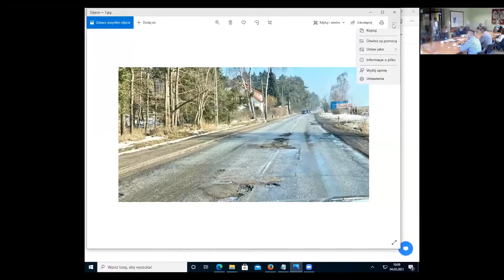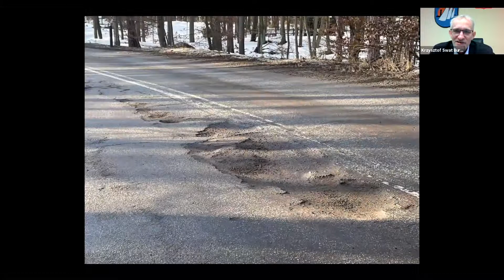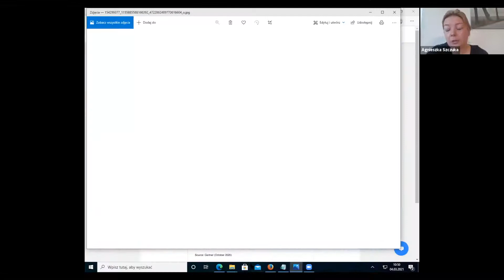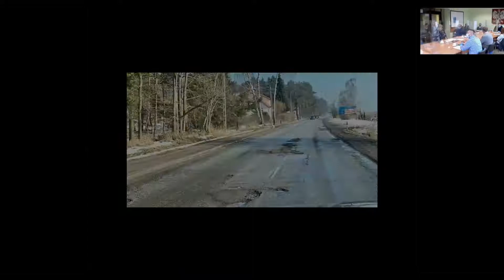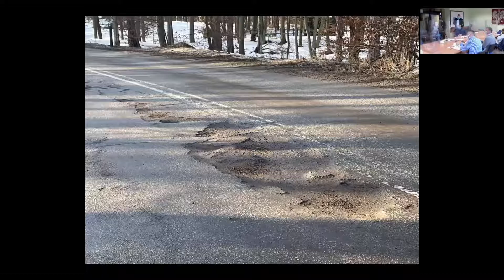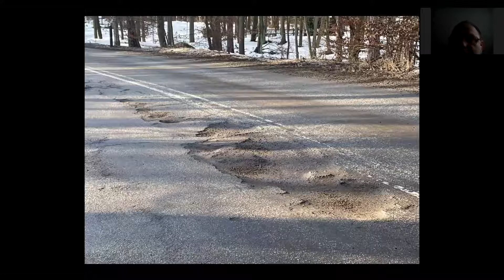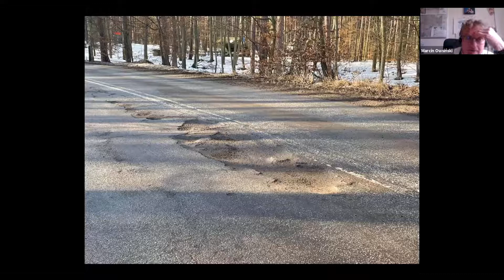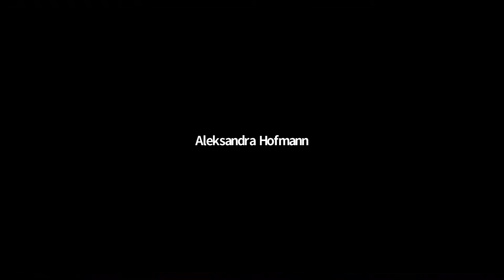Spotkanie dotyczące stanu nawierzchni na drodze wojewódzkiej nr 501 - 4.03.2021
Spotkanie dotyczące stanu nawierzchni oraz bezpieczeństwa użytkowników ruchu na drodze wojewódzkiej nr 501.
W spotkaniu udział wzięli przedstawiciele Przedsiębiorstwa Budowlanego NDI – wykonawcy kanału żeglugowego przez Mierzeję Wiślaną, przedstawiciele Zarządu Dróg Wojewódzkich w Gdańsku, przedstawiciel Urzędu Morskiego w Gdyni, pełnomocnik Marszałka Województwa Pomorskiego, Burmistrz Krynicy Morskiej, Wójt Gminy Sztutowo, Wójt Gminy Stegna, przedstawiciele Rady Gminy Sztutowo, sołtys wsi Sztutowo oraz przedstawiciele mieszkańców gminy Stegna i Sztutowo. Spotkanie przeprowadzono częściowo w trybie zdalnym.